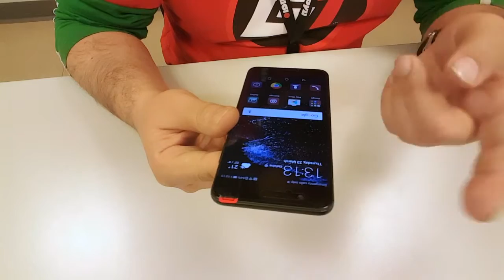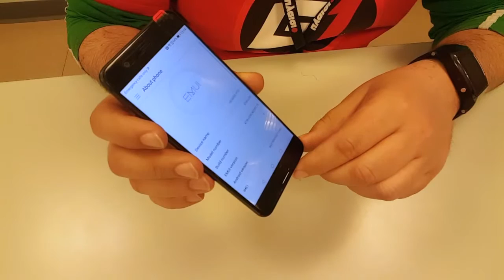Huawei P10 | Hands-on by Plaisio